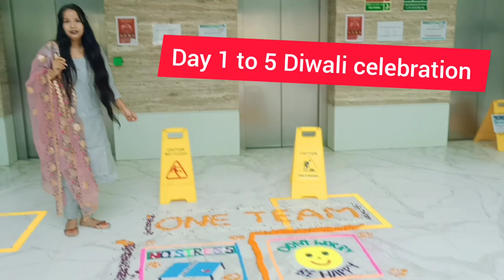5 days Chegg office Diwali Celebration 🎉 | Office mein Diwali | Chegg Wali Diwali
This video includes the diwali celebration at Chegg Office @chegg @CheggIndiaOfficialChannel